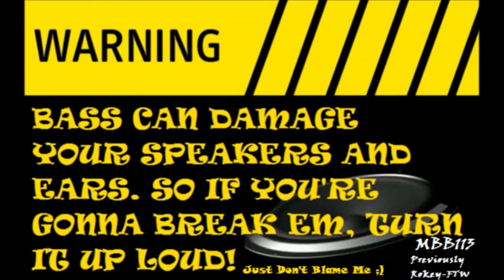Bass boosted (warning)